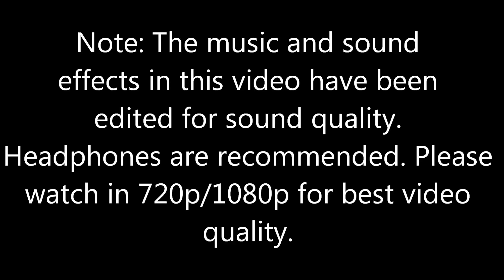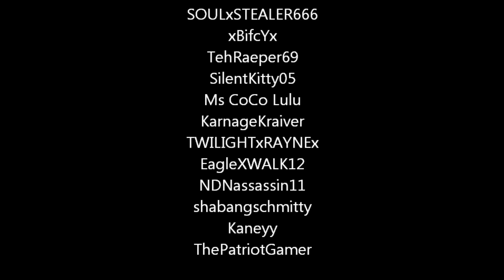Gears of War 3: techno Montage. 720p/1080p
Gears of war meets geometry wars waves music, this video was made posible by windows movie maker and roxio gamecap. Vote for your favorite kill for a chance to win 1600 Microsoft points. Leave a comment on the video of your favorite kill and your name will be drawn for a chance to win Microsoft points. The winner will be chosen at the announced date. Messege me for more details